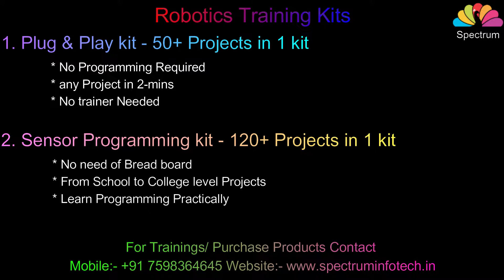Fire Extinguisher School Project in 3 Minutes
DIY Fire Extinguisher Project at home. Suitable for school students & Electronics beginners. Used for School Science exhibitions. Students can do any electronics projects & Electronics real-time applications in 3 minutes by themselves.
For Robotics training kits, School Project kits & Electronics DIY Kits...